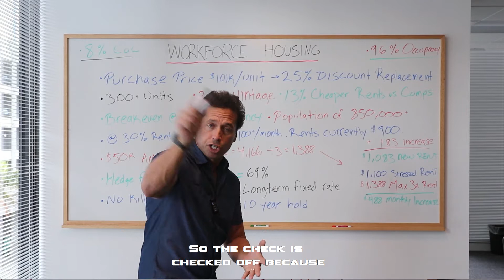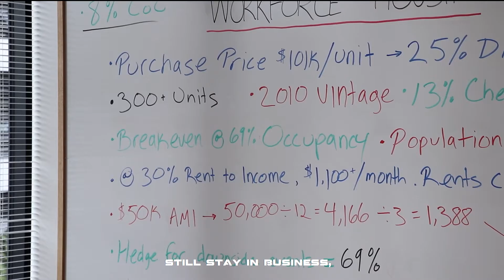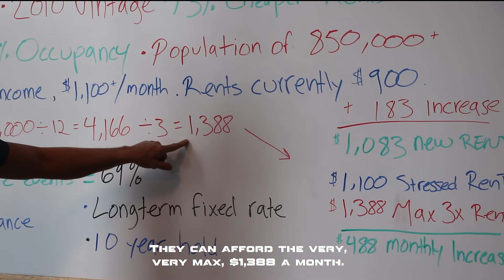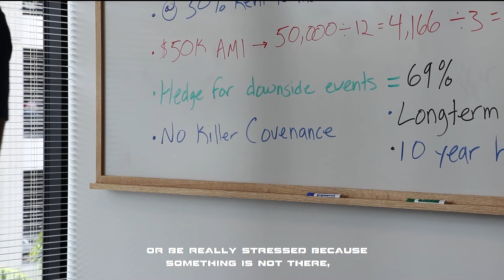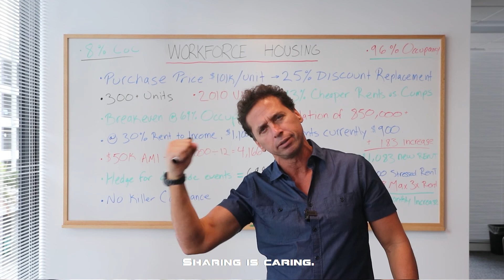How To Prepare For a DECLINE (Real Estate)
MULTI FAMILY WORKFORCE HOUSING.

Size up as many deals as you can even if you have no equity or money to invest. You may ask, Bobby what is this accomplishing? Diving into information and understanding the information is an absolute investment itself. Do not ignore the power of information it's always an advantage the more you know  so when you take action on it. This is where confidence comes in.

ABOUT ME:
As a self-made business mogul, Bobby Castro exemplifies the transformation from entrepreneur to leader. With only a ninth-grade education, Bobby founded Bankers Healthcare Group in 2001 with an investment of just $25,000. Today, he’s reached a net worth of $300 million. Bobby knows that above all, the key to scaling a business is leadership. As the leader of his company for more than 18 years Bobby instilled in his team a positive mental attitude (PMA), creating a workplace environment that inspired top-level performance and unheard of revenue returns.